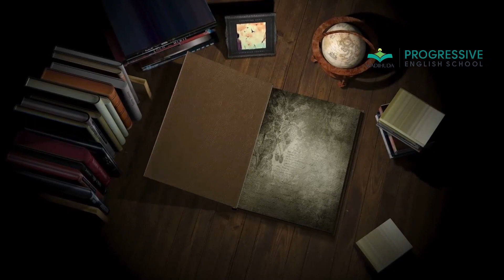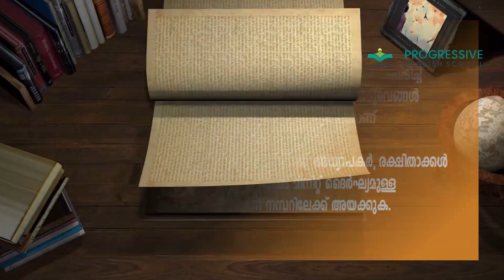പുസ്തക സഞ്ചാരം വായനാനുഭവ വിവരണം:Niha Farwa | പുസ്തകം:റോബിൻസൺ ക്രൂസോ' | ഗ്രന്ഥകർത്താവ് : ഡാനിയൽ ഡീഫോ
പുസ്തക സഞ്ചാരം

വായനാനുഭവ വിവരണം:

Niha Farwa IV D

സഞ്ചാരം: 17

പുസ്തകം:  'റോബിൻസൺ ക്രൂസോ'

ഗ്രന്ഥകർത്താവ് : ഡാനിയൽ ഡീഫോ

ഒരു സഞ്ചാര നോവലായി അറിയപ്പെടുന്ന ഈ കൃതി പത്രപ്രവർത്തകനും നോവലിസ്റ്റുമായിരുന്ന ഡാനിയൽ ഡീ ഫോയുടെതാണ്.

പസഫിക് സമുദ്രത്തിൽ പര്യടനത്തിനു  പോയ യാത്രാ സംഘത്തിലെ അലക്സാണ്ടർ സെർലിക്ക് ക്യാപ്റ്റനുമായി വഴക്കുണ്ടാക്കി വിജനമായ ഒരു ദ്വീപിൽ ഇറങ്ങാൻ വാശി പിടിച്ചു. അങ്ങനെ ഒറ്റയ്ക്ക് 5 വർഷം അവിടെ കഴിച്ചു കൂട്ടിയ അദ്ദേഹത്തെ പിന്നീട് ഒരു കപ്പൽ വന്ന് രക്ഷപെടുത്തുകയായിരുന്നു.  അയാളുടെ അനുഭവങ്ങളാണ് ഡീഫോ യെ ഈ നോവലെഴുതാൻ പ്രചോദിപ്പിച്ചത്.
റോബിൻസൺ ക്രൂസോ എന്ന കഥാപാത്രം ഒറ്റയ്ക്ക് ഒരു ദ്വീപിൽ 28 വർഷം ജീവിക്കുന്നു...

പ്രകൃതിയുടെ മടിത്തട്ടിൽ ഒറ്റപെട്ട മനുഷ്യന്റെ അവസ്ഥ സൂഷ്മമായി ഡീഫോ ആ വിഷ്കരിച്ചിരിക്കുന്നു. അതുകൊണ്ടു തന്നെ ഈ കൃതി ലോകമെങ്ങും വായിക്കപെടുകയും ആദരിക്കപെടുകയും ചെയ്തു.

Watch & Share
നന്ദി
കൺവീനർ
മലയാളം സാഹിത്യ ക്ലബ്
പ്രോഗ്രസ്സീവ് ഇംഗ്ലീഷ് സ്കൂൾ

The success of any educational institution is determined by the impact it creates in young minds. These are the minds that will one day grow to become the pioneers of the generation. Progressive English School is one such institution that has grown from strength to strength in the 25 years since its inception.